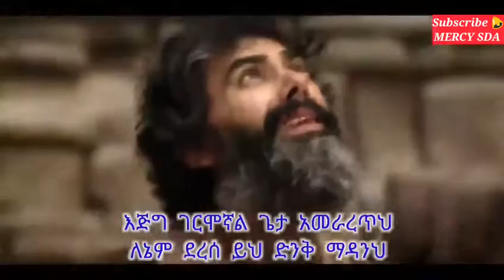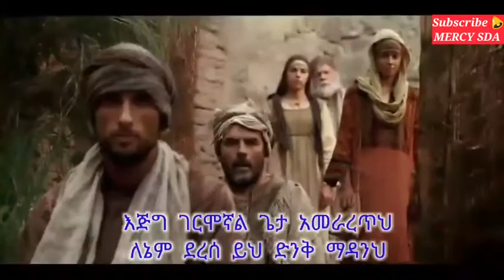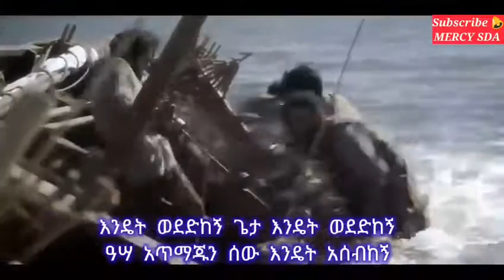ዘማሪ: ዳታን ደምሴ 🎼እንዴት ወደድከኝ 🎼(SDA Amharic song @MERCYSDA )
አሣ አጥማጁን ሰው እንዴት አሰብከኝ